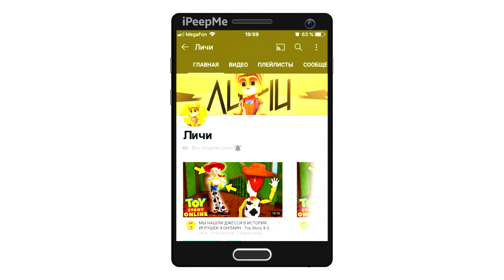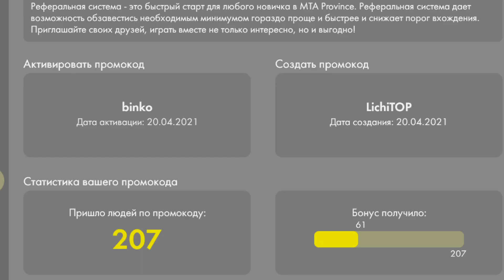😱Я ВЗЯЛ НА ТЕСТДРАЙВ ЭТУ НОВУЮ BMW M4 G82! НАСКОЛЬКО ОНА ОКАЗАЛОСЬ КРУТАЯ! ОБНОВА В МТА ПРОВИНЦИЯ!